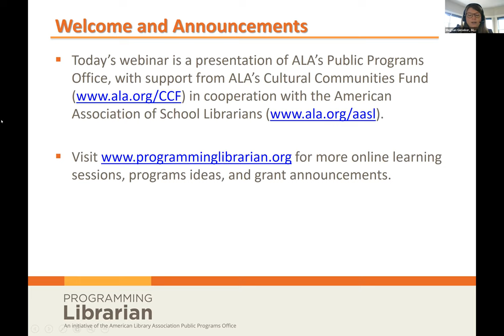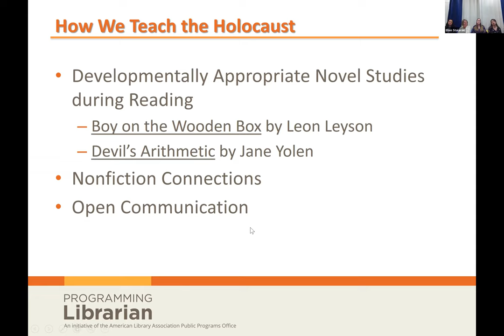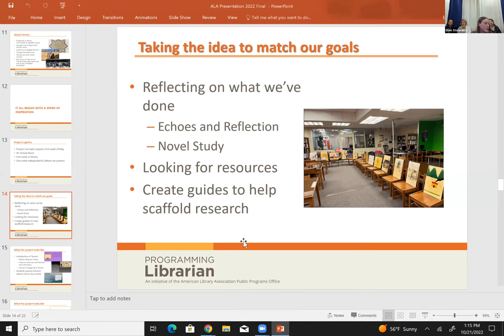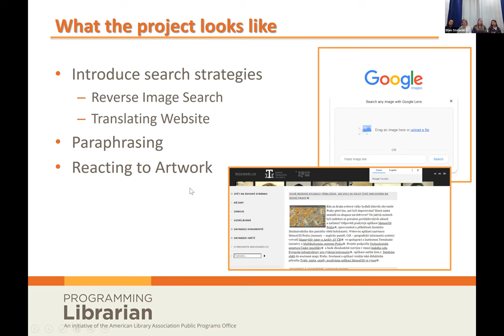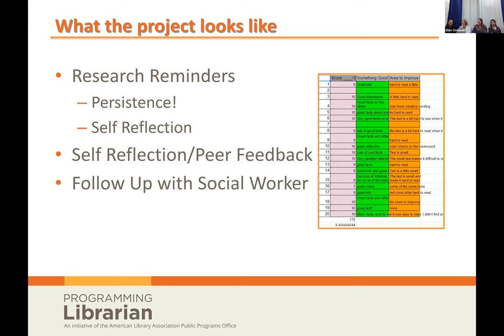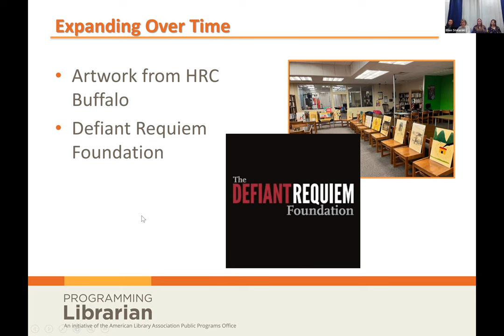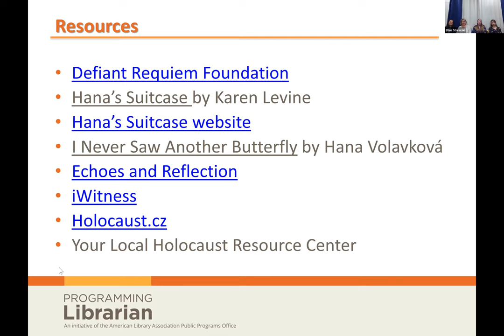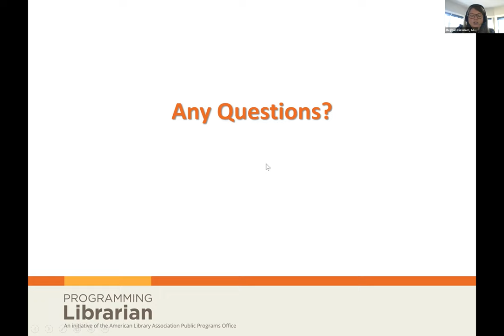Empathizing with Teens in Trauma: An Exploration of the Terezin Ghetto/Camp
In this free, 60-minute webinar, we will hear from staff at St. Marys Area Middle School (PA), winner of ALA's 2022 Sara Jaffarian School Library Program Award for Exemplary Humanities Programming, as they discuss their winning program and share tips for school library professionals interested in developing a similar program.

Sometimes, you have an idea but realize you might not have the skill sets to accomplish it. This presentation will share how a team of teachers, a librarian, a social worker and various outside groups in St. Marys Area Middle School combined their skills and worked together to help students expand their content knowledge of a topic they may not know about, deepen their research skills, and talk about mental health strategies.

The Terezín/Theresienstadt Museum Project, ongoing at Saint Marys Area Middle School for over six years, involves students in researching artwork, poetry and music created by teenagers in the Theresienstadt/Terezín Nazi concentration camp during World War II. Each student selects a piece and researches the history of the camp and the story of the teenager who created the work. This past year, research and presentations were complemented with a lesson from the school social worker on how art and music can help people cope with stress and highly emotional situations.